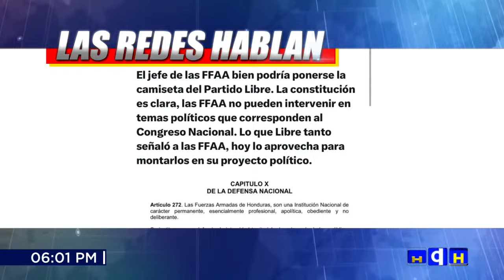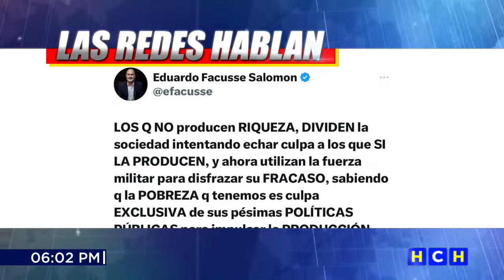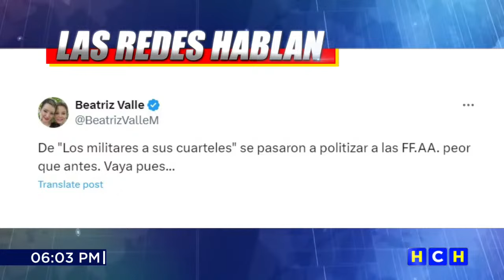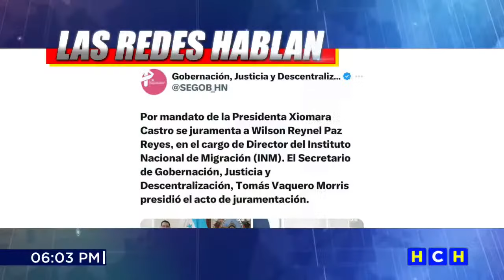¡Las Redes Hablan en HCH! El Jefe de las FF. AA dio mucho que hablar ante sus declaraciones